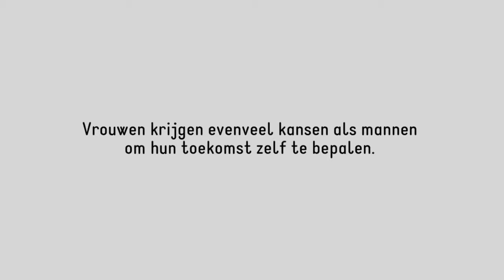Don Bosco India: Mannen en vrouwen